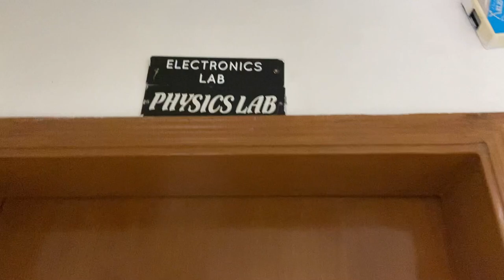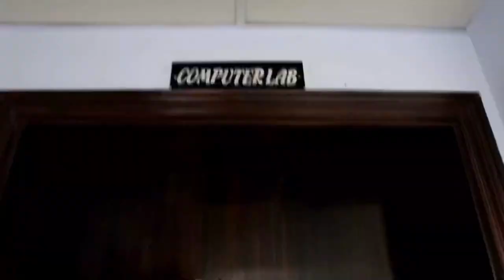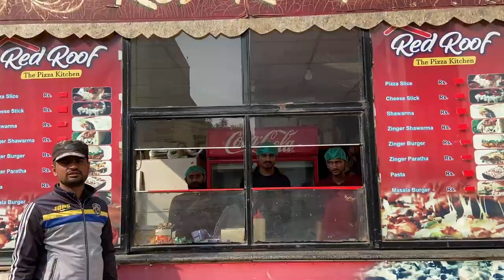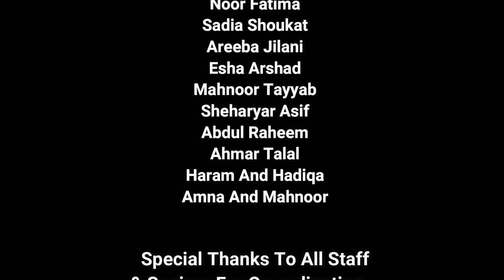UCP FSD | Welcome Video 2022 | Punjab college university campus Faisalabad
Note : Some clips are provided by our previous graduated batch in 2021 ( Thanks )
UCP Faisalabad
Welcome video for juniors / Freshers / New Learners

Hello viewers our all vidoes are creative videos or self content we did not copy of other .Please subscribe our channel for more videos and press the bell icon.so you can watch our latest videos on the go.please like.comment and share our videos to your friends and contacts.Thanks.

Watch Our Famous Videos Links :-

Playlists Links :-